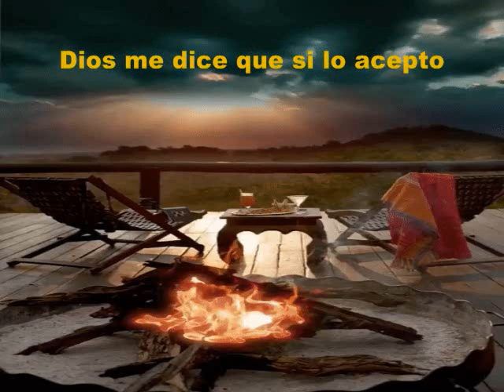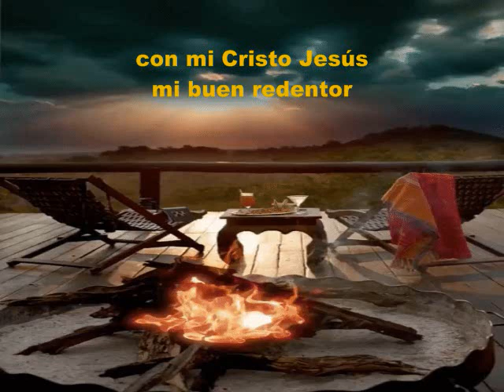Tengo La Fe En Dios KARAOKE